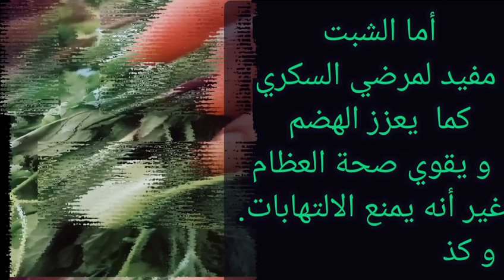طبق البصاره الشهى( بروتين حيوانى بدون لحوم)